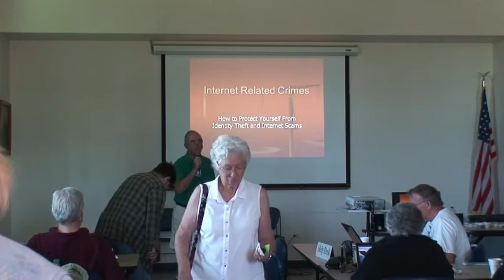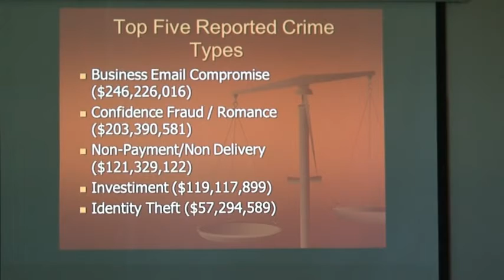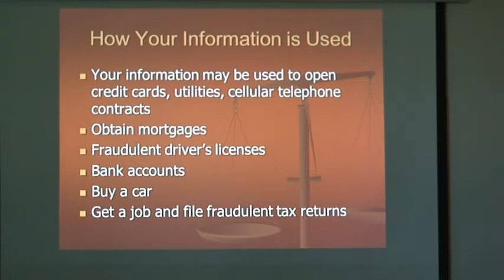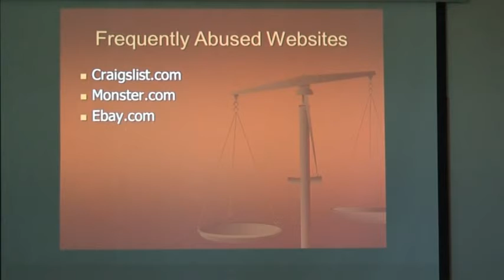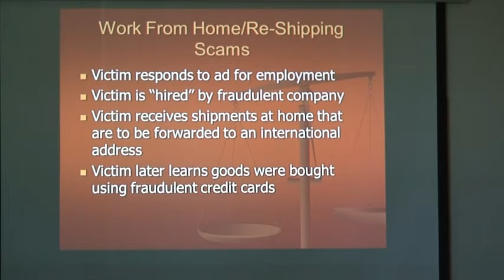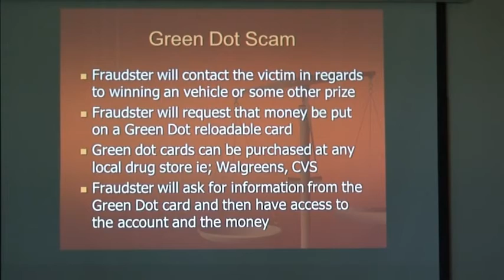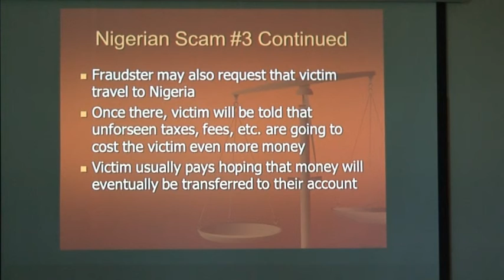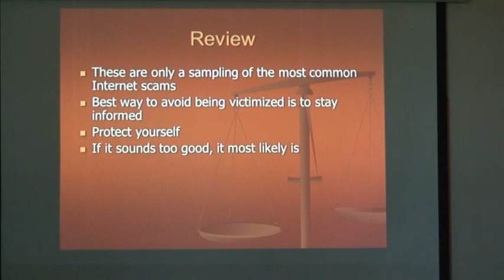Cyber Security and Crimes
This presentation  was presented by Detective Steve Kueger of the Grayslake Police Department on June 10, 2017 at the Lake County Area Computer Enthusiast meeting.